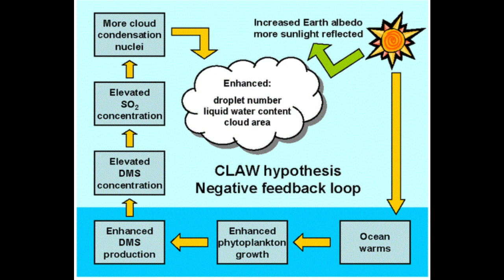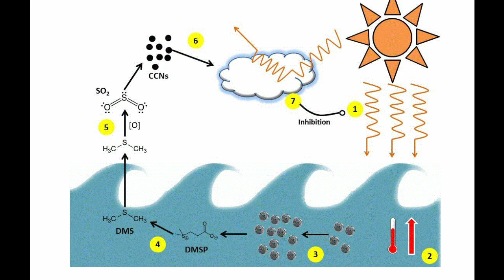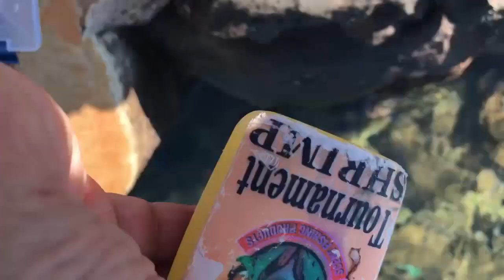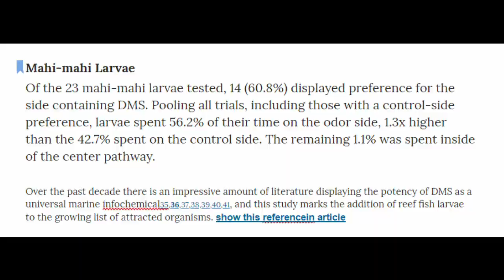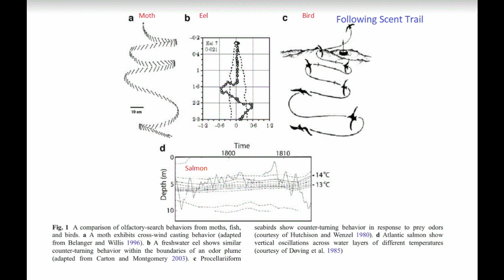Dr Juice Shrimp Scent and Global Warming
How can a fish scent teach you about Global Warming?